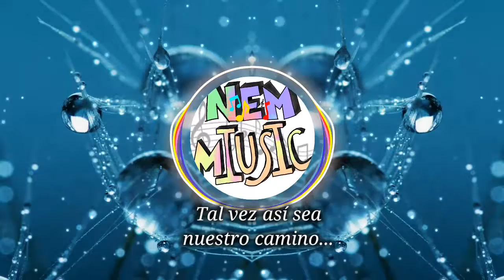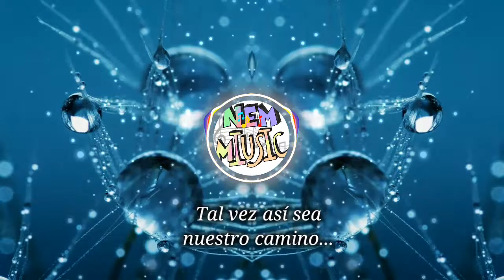🎼escribe tu propio viaje😎 NeM MiUsiC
En NEM MIUSIC esperamos de todo corazón que les guste y sigan  pasando por aquí y que se lleven lo mejor de nuestro trabajo.
N.E.M MIUSIC LES TRAE HERMOSA PISTA MUSICAL TIPO ELECTRONICA motivacional CON BELLAS FRASES PARA DISFRUTAR
💥🌟AGRADECIMIENTO POR PISTA MUSICAL A
🎶Darren Reed
souncloud:

AGRADECIMIENTO POR VIDEO
Visuals made using and by creators

AGRADECIMIENTO POR IMAGENES
🖼🎨Imagen de Imagen de Hans Braxmeier